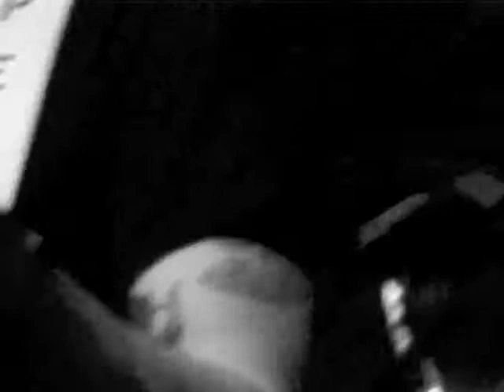Rock n Roll Kitten by Me and the Devil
Me and the Devil play their original song Rock n Roll Kitten at Reggie's Music Joint in Chicago on 6/1/11